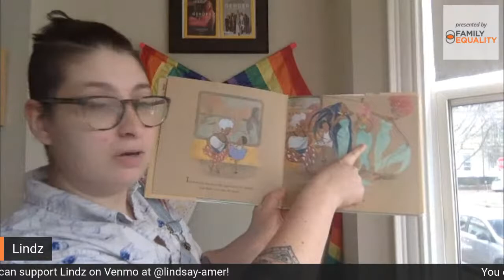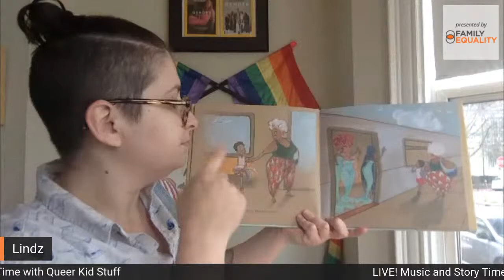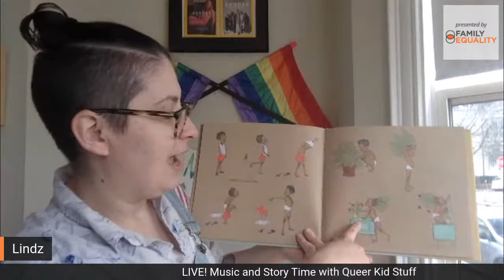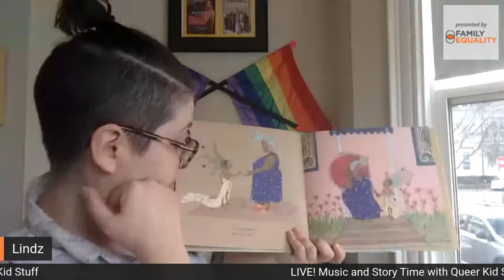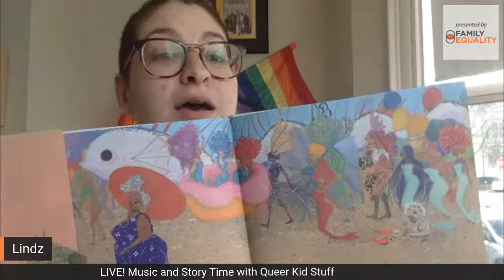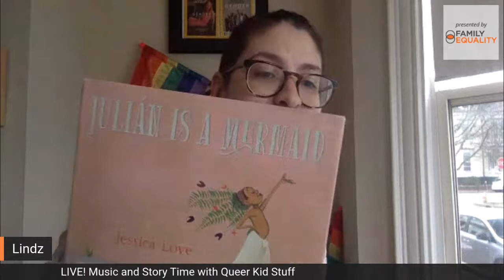Mermaids & Music for Kids (ft. Queer Kid Stuff)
Raise your rainbow flag! "Queer Kid Stuff"'s Lindz Amer reads some queer-friendly, kid-friendly books, teaches kids how to make a paper crown, and sings some songs about mermaids, horses, and more.

Be sure to check out Lindz' webseries on Youtube, Facebook, and Instagram at @QueerKidStuff. They also have a podcast for LGBTQ+ families called, "Activist, You!" available wherever you get your podcasts.

This livestream is brought to you by The Neighborhood: A Virtual Hub for LGBTQ+ Families, a program that offers LGBTQ+ families a robust calendar of live events, virtual meetups, and age-appropriate workshops to get your family through this challenging time.